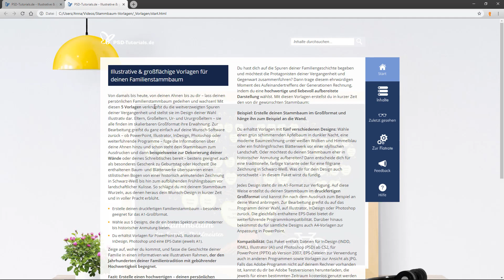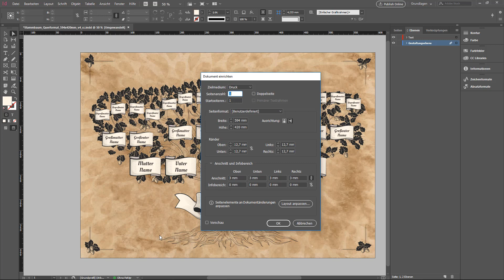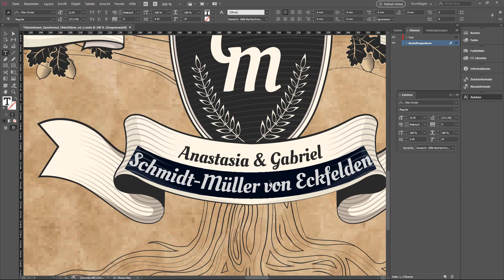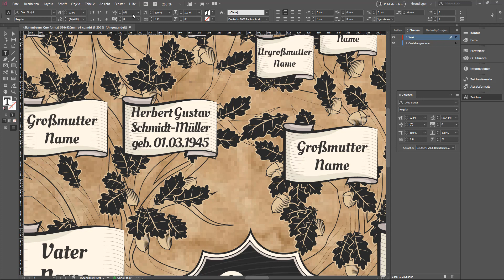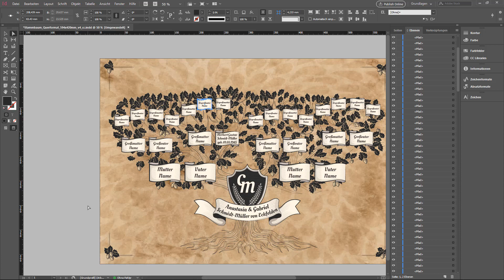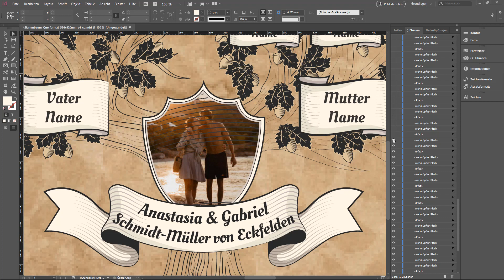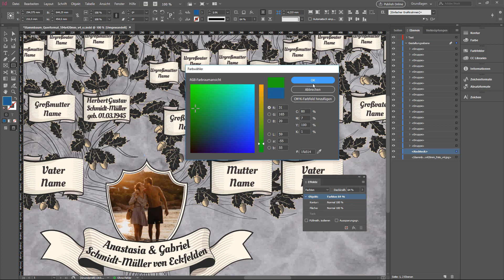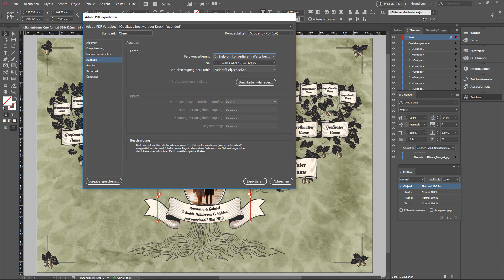InDesign Tutorial: Tipps zur Verwendung der Stammbaum-Vorlagen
Die kompletten Stammbaum-Vorlagen findet ihr in unserer Kreativ-Flatrate

In dieser Video-Anleitung zeigt dir Matthias Petri, wie du unsere Stammbaum-Vorlagen in InDesign schnell und zielführend bearbeitest. Mit den Tipps und Tricks gelingt es dir kurzerhand, für deine Familie einen sehenswerten Stammbaum zu erstellen. Viel Spaß dabei!

Vorlagen für deinen Stammbaum: Familienstammbaum einfach erstellen

Von damals bis heute, von deinen Ahnen bis zu dir – nutze diese Vorlagen für einen Stammbaum lass deinen persönlichen Familienstammbaum gedeihen und wachsen! Mit diesen 5 Vorlagen verknüpfst du die weitverzweigten Spuren deiner Vergangenheit und stellst sie im Design deiner Wahl illustrativ dar. Eltern, Großeltern, Ur- und Ururgroßeltern – sie alle finden im skalierbaren Großformat ihre Erwähnung. Zur Bearbeitung greifst du ganz einfach auf deine Wunsch-Software zurück. Ob PowerPoint, Illustrator, InDesign, Photoshop oder weiterführende Programme, füge die Informationen über deine Ahnen hinzu und schon steht dein Stammbaum zum Ausdrucken und dann beispielsweise zur Dekorierung deiner Wände oder deines Schreibtisches bereit. Bestens geeignet auch als besonderes Geschenk zu Geburtstag oder Hochzeit!

- Erstelle deinen druckfertigen Familienstammbaum – besonders geeignet für das A1-Großformat.
- Wähle aus 5 Designs, die dir ein breites Spektrum von moderner bis historischer Anmutung bieten.
- Die enthaltenen Baum- und Blätterwerke überspannen einen stilistischen Bogen von einer historisch anmutenden Zeichnung in - - - - Schwarz-Weiß bis hin zum aufblühenden Frühlingsbaum vor landschaftlicher Kulisse.
- Du erhältst Stammbaum-Vorlagen für PowerPoint (A4), Illustrator, InDesign, Photoshop und eine EPS-Datei (jeweils A1).

So schlägst du mit deinem Stammbaum Wurzeln, aus denen heraus dein Wunsch-Design in kurzer Zeit und in voller Pracht erblüht.